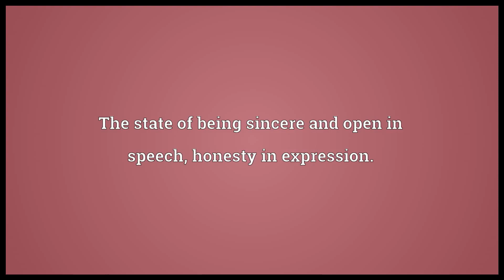candor meaning in English